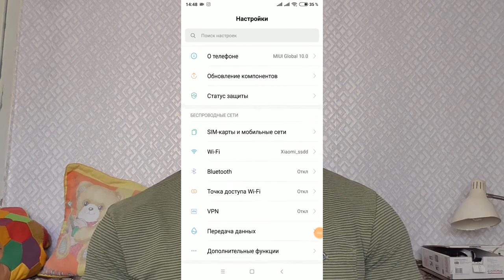🔝redmi note 5 miui 10 global - как установить официальную прошивку вручную легко и просто